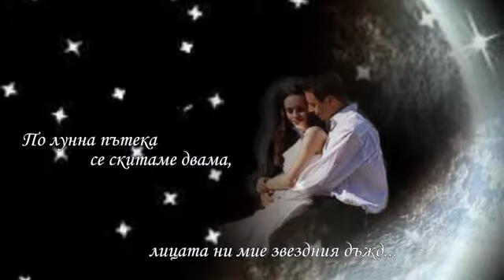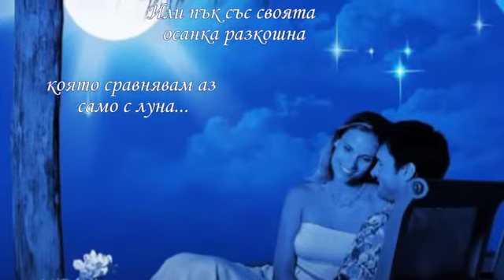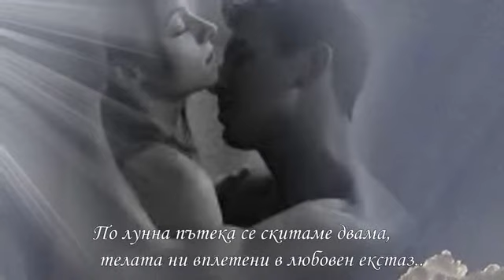ЗАВИНАГИ С ТЕБЕ...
Представям едни стихове на Добромир Радев изпълнени с много нежност и любов.Нека са за всички намерили голямата и единствена любов с пожелание да я пазят и съхранят завинаги.